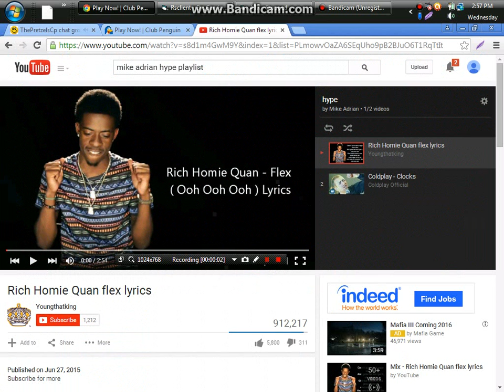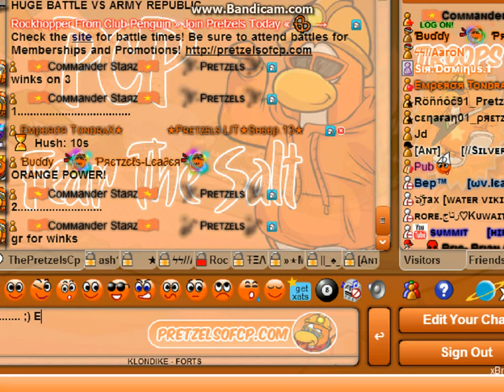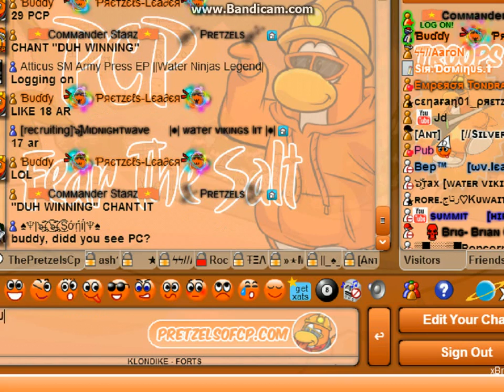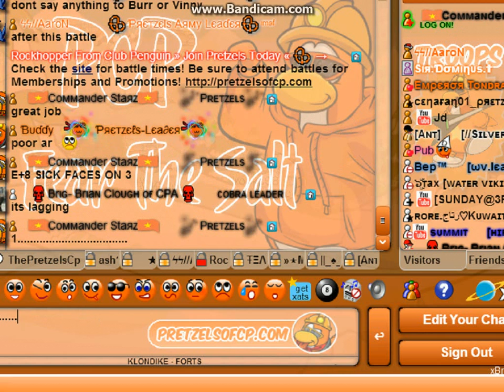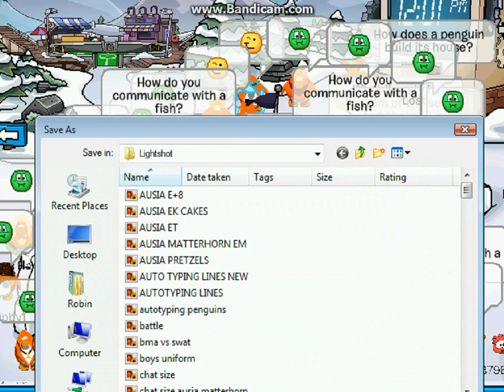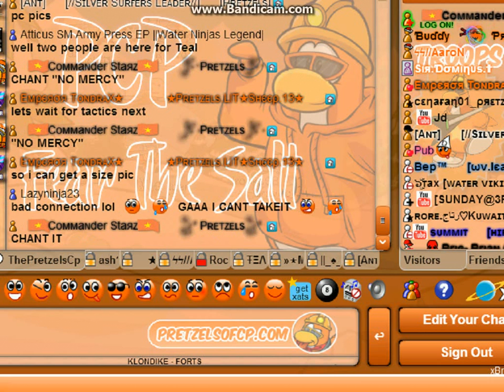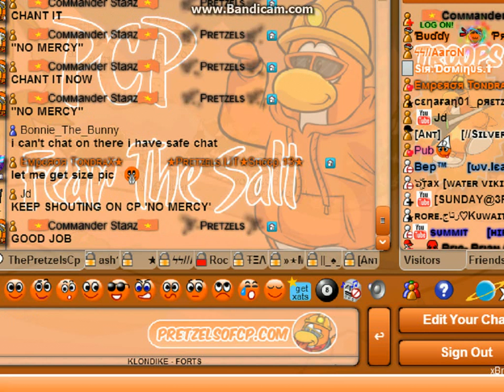Pretzels Army Beats AR in Practice Battle on Klondike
Filmed by Starz

pretzels cp, pretzels cp, cp pretzel, pretzel cp, pretzel army, pretzels of cp, pretzel of cp, pretzel cp, join today, starz, stars34, new era, club penguin armies, cp army, battles, battle, win